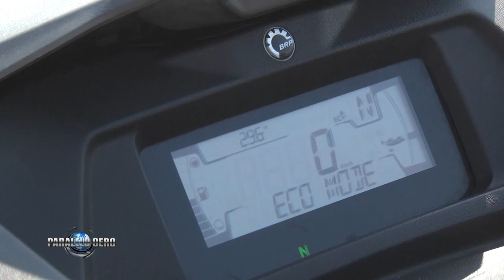PARALELO CERO MOTO DE AGUA SEADOO GTI S E 170